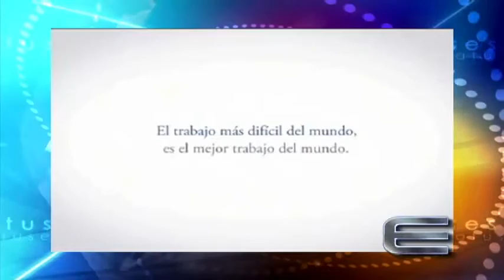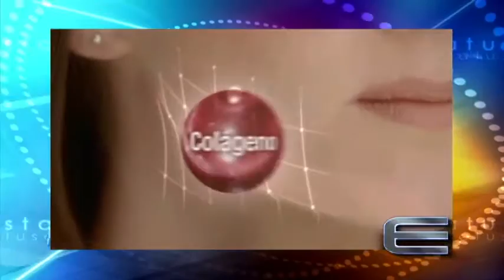Rumbo al Effie 2013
En Estatus seguimos como cada año la cobertura de los premies Effie en México. Organizados por la AMAP (Asociación Mexicana de Agencias de Publicidad). Aquí les presentaremos la primera ronda de evaluación en la que se inscribieron 125 campañas publicitarias.